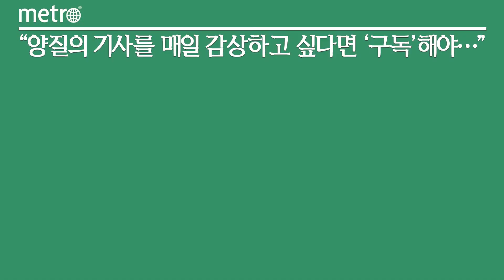bhc그룹, 글로벌 외식기업으로 도약…해외 사업 속도 낸다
종합외식기업 bhc그룹이 박현종 회장 지휘 하에 그룹 내 외식 브랜드의 해외 진출과 해외 유명 버거 브랜드 슈퍼두퍼의 국내 오픈 등글로벌 사업에 속도를 내고 있다.

bhc그룹은 bhc치킨, 창고43 등 외식 브랜드의 해외 진출을 위해 해외 사업 경험이 풍부한 박현종 회장이 진두지휘하고 있다며, 올 하반기 해외 시장 진출이 가시화된다고 20일 밝혔다. 성공적인 해외 진출을 위해 마스터 프랜차이즈 형태와 직접 매장을 운영하는 투 트랙 전략을 세웠다고도 덧붙였다.

bhc치킨은 지난 2018년 홍콩에 직영점인 '몽콕점'을 오픈한 이후 현재 홍콩에서만 매장 2곳을 운영하고 있다. 홍콩 직영점 운영을 통해 축적된 해외시장 노하우를 바탕으로 엔데믹 시대가 본격화됨에 따라 말레이시아, 싱가포르를 거점으로 동남아시아와 중동으로 매장을 확대해 나간다는 전략이다.

먼저, 오는 11월 말레이시아에 1호점을 오픈한다.

입점은 쿠알라룸푸르에서 신도시로 개발돼 고급 주택단지와 대형 쇼핑몰이 몰려있는 '몽키아라' 지역 내 종합 쇼핑몰이다. bhc치킨은 풍부한 소비시장을 갖춘 몽키아라 지역을 bhc치킨 최초 동남아시아 진출이라는 상징성에 부합되는 최적의 입지 장소로 낙점했으며 운영은 마스터 프랜차이즈 형태로 현지 대형 물류 회사가 맡게 된다.

말레이시아에 이어 싱가포르 시장 개척에도 나선다.

bhc치킨은 동남아시아 시장 진출을 가속화하기 위해 최근 싱가포르의 현지 대형 유통회사와 마스터 프랜차이즈 계약을 맺고 2023년 4월에 1호점 오픈을 목표로 세부사업을 진행하고 있다.

프리미엄 한우 전문점 '창고43'도 해외 진출을 준비 중이다. 창고43은 그동안 국내 고객은 물론 우리나라를 찾는 외국인들에게 한우의 참맛을 알리기 위해 국내 주요 비즈니스 지역을 중심으로 매장을 확대해 왔으며, 추후에는 해외 진출을 통해 현지인에게 창고43만의 프리미엄 서비스를 경험하게 할 계획이다.

한편 글로벌 사업의 일환으로 추진 중인 미국 수제버거 브랜드인 '슈퍼두퍼'는 오는 10월 중 국내 소비자에게 첫 선을 보일 예정이다.

bhc그룹은 미국 서부지역 유명 버거 브랜드인 '슈퍼두퍼'의 국내 마스터 프랜차이즈 계약을 맺고 최근 서울 서초구 서초동 신논현역 부근에 1호점 오픈을 위한 마무리 작업에 박차를 가하고 있다.

지난해 아웃백스테이크하우스 인수를 계기로 다양한 외식 브랜드를 보유하게 된 bhc그룹은 국내 사업에서 보여준 성공 DNA를 토대로 해외 사업을 통해 bhc그룹을 글로벌 외식기업으로 성장이라는 비전을 세우고 그동안 지속적으로 해외 진출을 검토해 왔다.

bhc그룹 관계자는 "bhc치킨을 선두로 그룹 내 다양한 외식 브랜드를 해외시장에 진출시켜 한국의 음식과 문화를 세계에 알리는 것이 해외 진출의 궁극적인 목표"라며 "올 하반기부터 가시화될 해외 사업에 경영진과 임직원의 핵심 역량을 더욱 집중해 K-푸드를 전 세계에 알리는 글로벌 외식기업으로 성장해 나갈 것"이라고 강조했다.